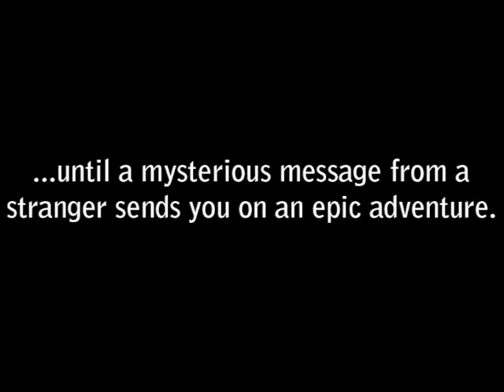Tipping Point Adventure Game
You thought you were going to spend a relaxing evening watching TV...until a mysterious message from a complete stranger launches you into an adventure of epic proportions.  As you explore beautiful beaches, lush jungles and even outer space, you fall deeper and deeper into the mystery.  A father and son team of inventors were poised to make history when their technology unexpectedly summoned something from out of this world.  Suddenly, you find yourself at the center of the discovery that changes everything.

Tipping Point is an immersive, photorealistic adventure game that stimulates both sides of your brain.  As you solve a myriad of challenging puzzles, you're rewarded with a satisfying story filled with drama, humor and unexpected plot twists.  Original music, lifelike characters, animals and scenery all come together to create a cinematic experience.  You can explore the world of Tipping Point at your own pace and use the in-game hint system if you ever get stuck.

Features:
- An in-game hint system so you'll never get stuck
- Easy single-finger controls
- 55 photorealistic screens
- Almost 400 unique sound effects
- 12 Original music compositions
- 5 Chapters of puzzles and story
- Ability to create up to 5 player profiles
- Ability to save your game progress

Available for iPad in the App Store!